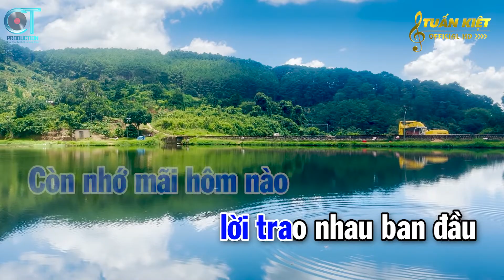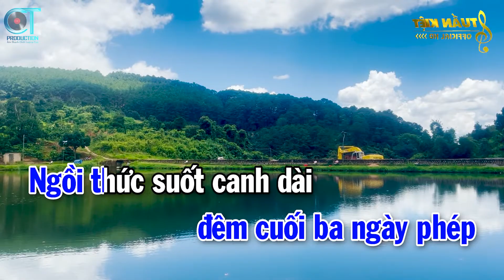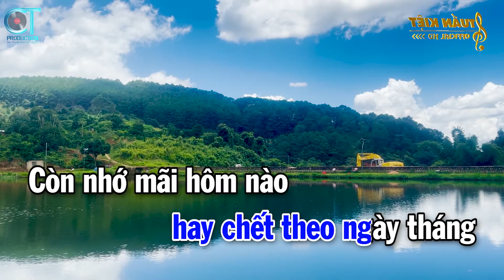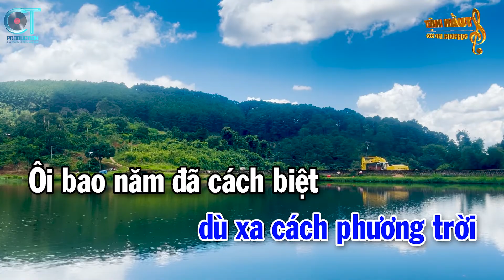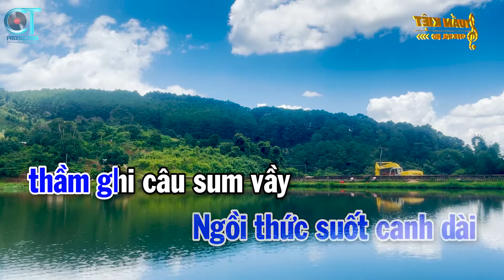Karaoke Bài Ca Kỷ Niệm Tone Nam ( Bm ) Nhạc Sống Beat Mới | Karaoke Tuấn Kiệt